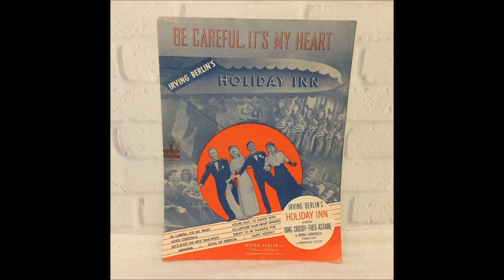IRVING BERLIN SONGBOOK PART 1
He published his first song in 1907.